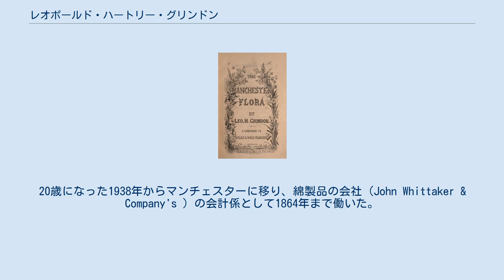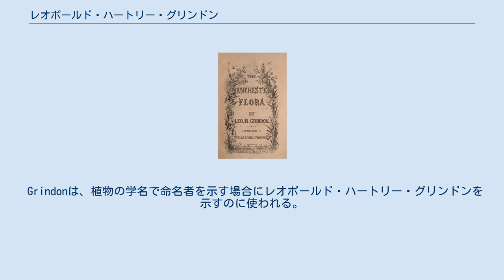レオポールド・ハートリー・グリンドン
レオポールド・ハートリー・グリンドン（Leopold Hartley Grindon または　Leo Grindon、1818年3月28日 – 1904年）は、イギリスのアマチュア植物学者、教育者である。
植物標本や図版、書籍のコレクションを作り上げ、一般向けの多くの植物学書を執筆した。
 ブリストルに生まれた。
父親は役人である。
20歳になった1938年からマンチェスターに移り、綿製品の会社（John Whittaker & Company's ）の会計係として1864年まで働いた。
少年の頃から、植物標本の収集を始め、イギリスの野生植物や栽培植物の標本をつくり収集した。
多くは自宅の庭で、種から栽培した植物である。
さらに栽培や入手が困難な植物についての図版や書籍も収集するようになり、グリンドンの個人標本館は価値の高い物になった。
1960年に染物業者のサイドボサム（Joseph Sidebotham）とマンチェスター野外博物学者協会（Manchester Field-Naturalists' Society）を設立し、マンチェスター王立医学校の講師として植物学を教えた。
グリンドンの標本などはマンチェスター博物館に収蔵されている。
 Grindonは、植物の学名で命名者を示す場合にレオポールド・ハートリー・グリンドンを示すのに使われる。
（命名者略記を閲覧する／IPNIでAuthor Detailsを検索する。） The Manchester Flora（1859）の表紙 多くの著作は会計係として働いている時期に執筆された。